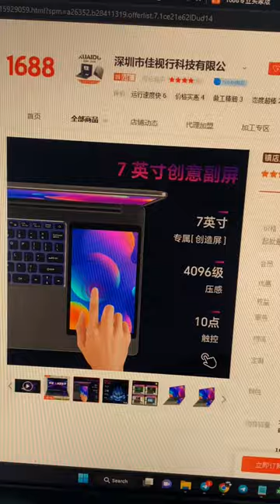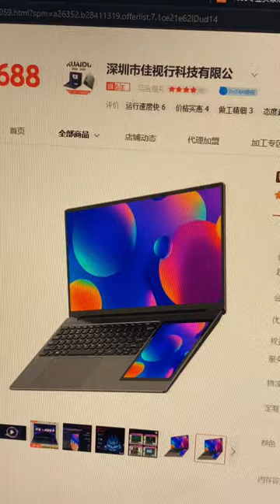XITOYDAN 2 MONITORLI NOUTBUKNI JUDA ARZONGA ZAKAZ QILDIM 🤑🤑🤑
Xitoy bilan ishlash sohasini va unda biznes qilish sir asrorlarini o'rganishni xoxlasangiz "Xitoy bilan Biznes" nomli kursimizga qo'shilib barchasini 0 dan boshlab o'rganishingiz mumkin.